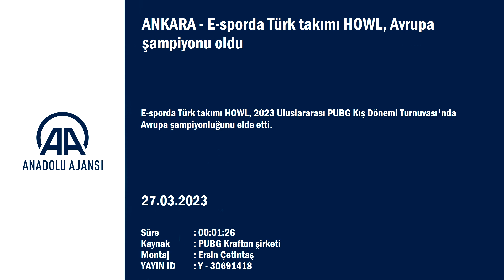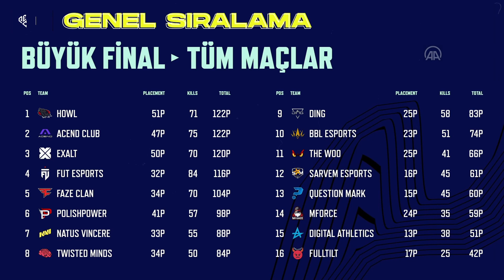E-sporda Türk takımı HOWL, Avrupa şampiyonu oldu!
ANKARA - E-sporda Türk takımı HOWL, 2023 Uluslararası PUBG Kış Dönemi Turnuvası'nda Avrupa şampiyonluğunu elde etti.

Koç Deniz Daşçı'nın önderliğinde Ahmet Salih Demirbaş, Yunus Emre Ağaç, Semih Can Şahin ve Berke İdris Öztürk'ten oluşan HOWL, 3 bin takımın çevrim içi katıldığı e-spor organizasyonunda Türkiye adına yarıştı.

Organizasyonda son 16 takım arasına kalan HOWL, finalde Rus Exalt ve Alman Acend Club takımlarının hemen önünde PUBG oyununun bilgisayar versiyonunda Avrupa şampiyonu oldu.

HOWL, bu şampiyonluğuyla Türkiye'yi dünya şampiyonasında temsil etme hakkı kazandı.